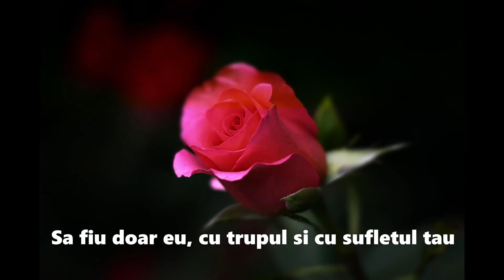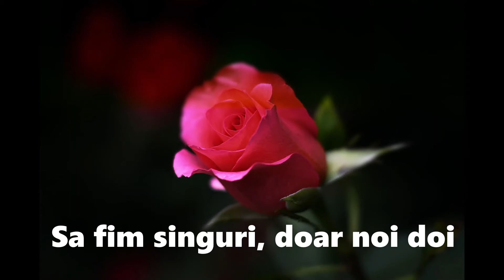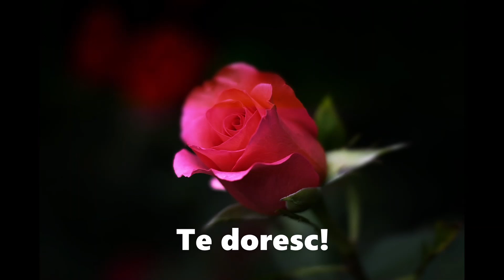Mesaj de dragoste💝💝💝Te doresc💝💝💝Nu am curaj sa-ti spun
Mesaj de dragoste si dorinta
Dacă v-a placut acest videoclip, va rog sa va abonati (este gratuit), să dati un like, un comentariu și un share.
Multa iubire, pace sufleteasca si o viata implinita va doresc!